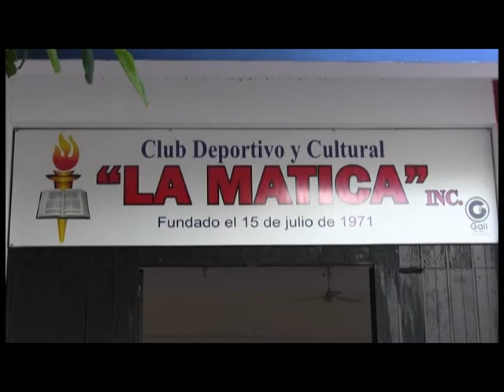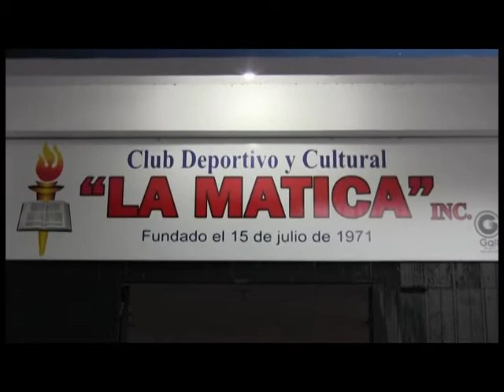RECORRIDO ANTORCHA CLUB LA MATICA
Con el Recorrido de la Antorcha por los Barrios de La Vega Comenzo la Fiesta del 45 Aniversario del Club Deportivo y Cultural de La Matica